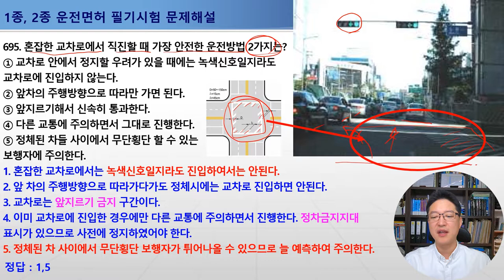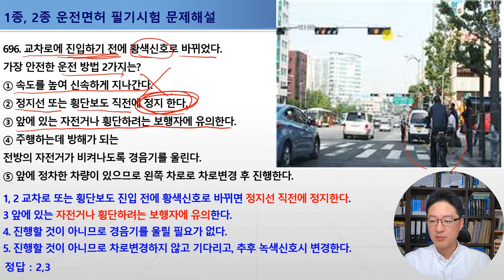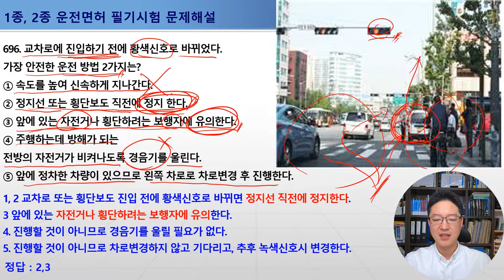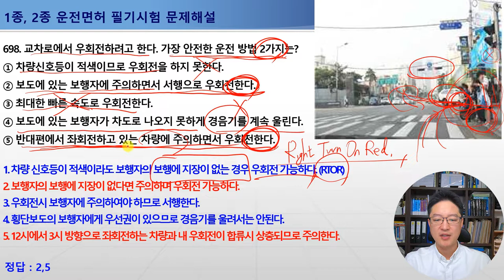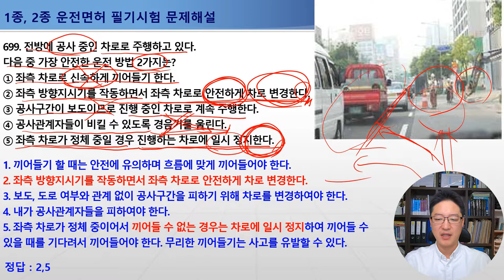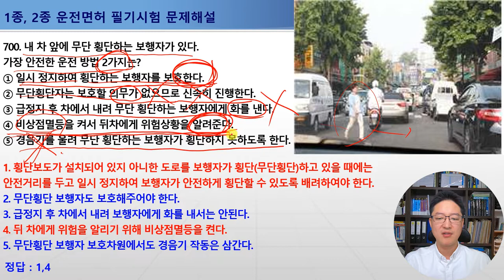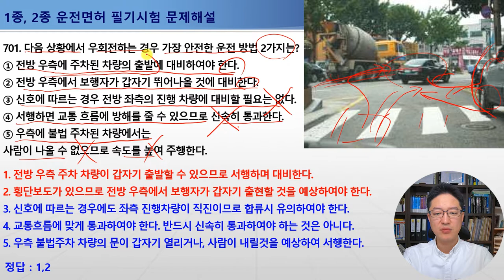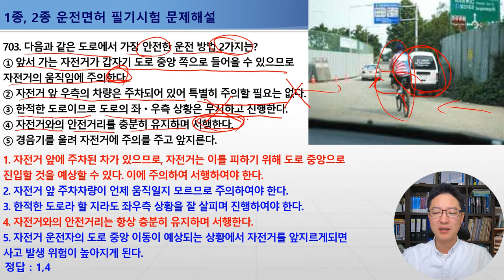695-703번 혼잡한교차로통행방법,황색신호정지선통과,회전교차로진입순서,무단횡단보행자보호,1종보통면허필기시험,2종보통면허필기시험,1종대형,특수면허필기시험[운전면허필기시험문제해설]